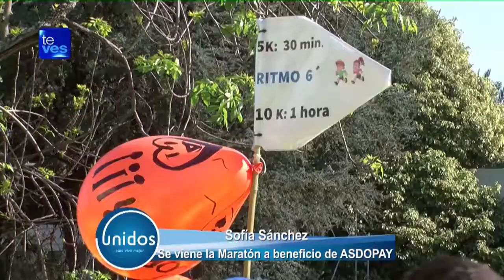Unidos 1 de Octubre